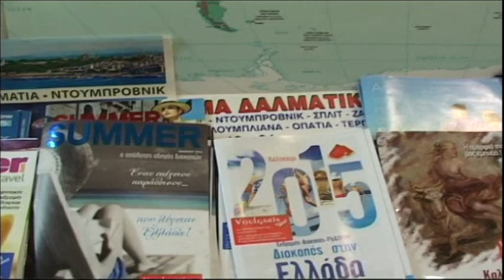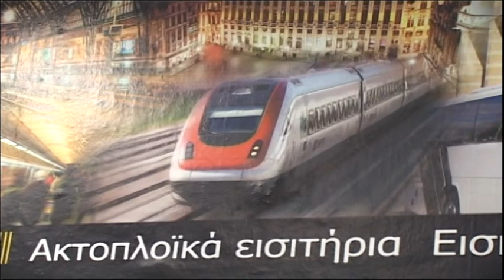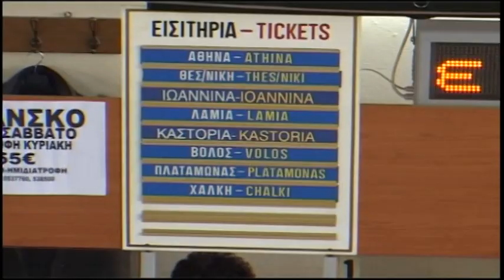Λάρισα: Πολύ χαμηλό το ενδιαφέρον για τις εκδρομές στη Θεσσαλία